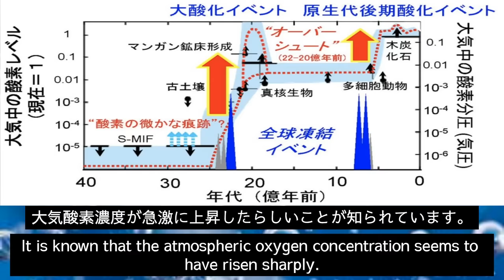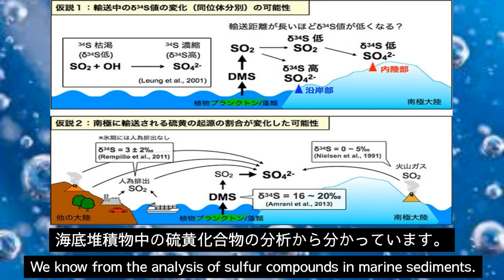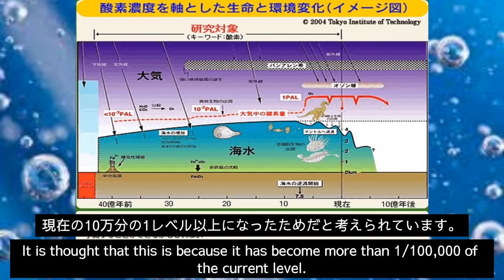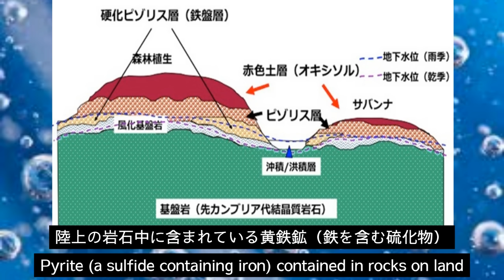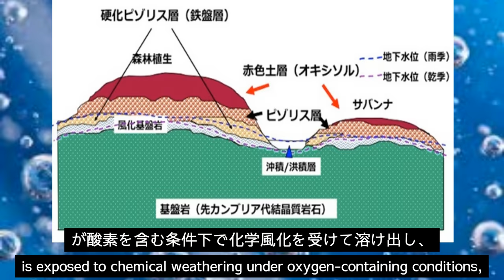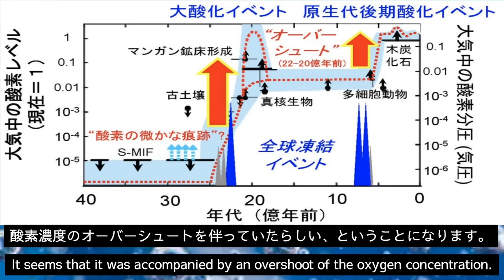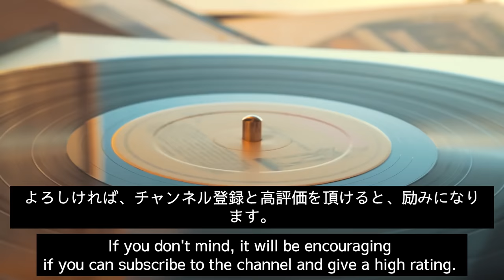【宇宙とは】33.大酸化イベント、great oxidation（English subtitles）